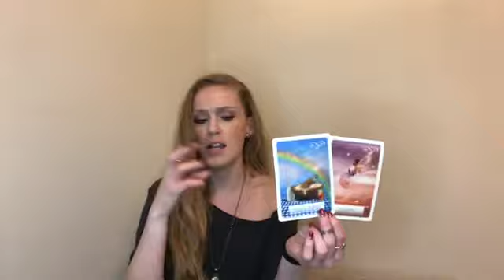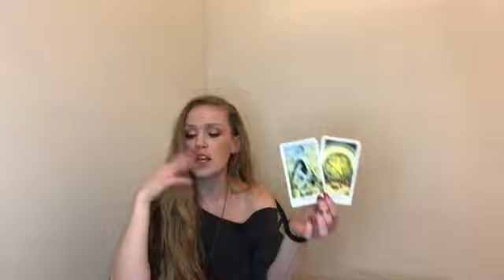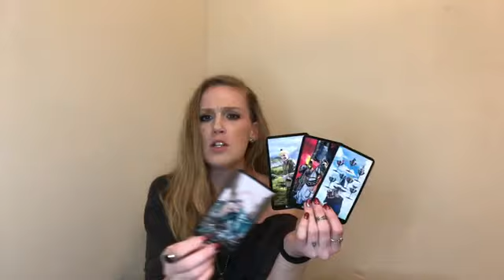CANCER ♥️ NEW ENERGY—MOMENTS OF SWEETNESS 💕🥰💕💕 ENERGY LOVE READING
CANCER ♥️LOVE Reading JANUARY 2022

🚨Due to HIGH Volume requests, please allow up to 8 Business days to receive your personal reading. Your patience is appreciated.🚨

PHOTOGRAPHY TAYLOR BROOKS